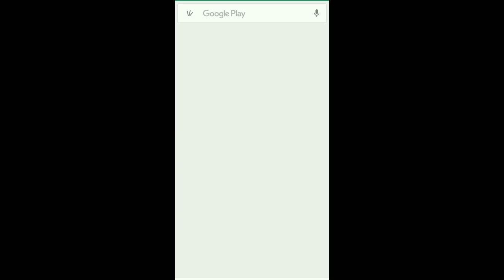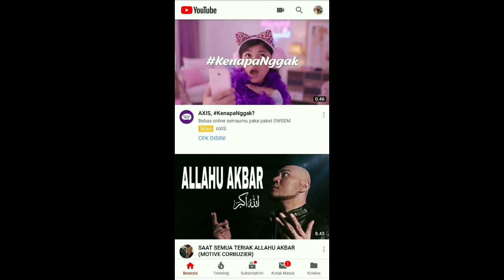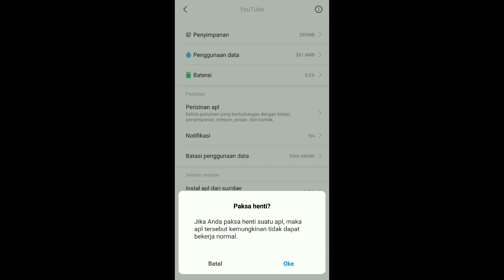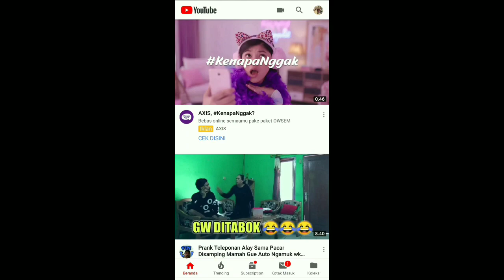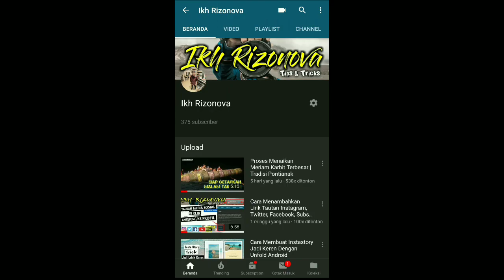Mengaktifkan Tema Gelap Di Aplikasi Youtube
Di video kali ini membahas tutorial cara mengaktifkan tema gelap atau dark mode pada aplikasi youtube di android. Tema gelap ini yang ada di youtube memang tersembunyi dan mungkin masih banyak diantara kalian yang belum tahu cara mengaktifkan tema gelap di youtube. Dengannya ada tema gelap ini membuat tampilan youtube jadi warna hitam dan lebih keren.